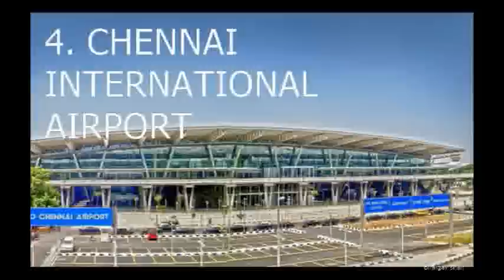The Top 10 Airports of india ( informative video)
Thank you guys for showing the love and support for this video. this video describes the top 10 airports of india. rankings are been given according to the number of passengers passing through the whole year of 2015.